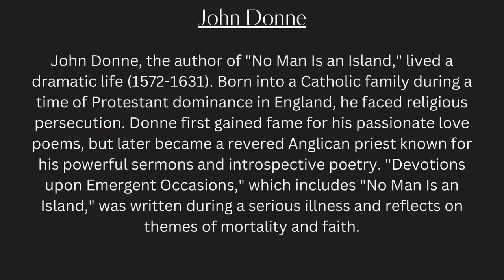No Man Is an Island by John Donne | Enlightening Poetry Reading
John Donne's powerful poem explores the profound interconnectedness of humanity.  Journey beyond the idea of isolation and discover how each person is a vital piece of a greater whole.  The speaker reflects on the impact of loss, reminding us that every death diminishes us in some way.  "No Man Is an Island" is a thought-provoking exploration of our shared mortality and the importance of human connection.

If you have a favourite poem and want us to present a reading, please comment and let us know!

Full poem transcript available below.

Poem: No Man Is an Island
Poet: John Donne

John Donne, the author of "No Man Is an Island," lived a dramatic life (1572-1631). Born into a Catholic family during a time of Protestant dominance in England, he faced religious persecution. Donne first gained fame for his passionate love poems, but later became a revered Anglican priest known for his powerful sermons and introspective poetry. "Devotions upon Emergent Occasions," which includes "No Man Is an Island," was written during a serious illness and reflects on themes of mortality and faith.

The poem is part of a longer work titled "Meditation XVII" from Donne's 1624 collection "Devotions upon Emergent Occasions." It was inspired by a near-death experience Donne had, leading him to contemplate humanity's interconnectedness. The poem uses metaphors like an island and a continent to depict humanity as a whole, where the loss of any individual diminishes the collective. The famous line "No man is an island" expresses the idea that we are all fundamentally reliant on and affected by each other. The poem concludes with the image of a tolling bell, a reminder that death is universal and binds us together.

Transcript:

Entire of itself;
Every man is a piece of the continent,
A part of the main.

If a clod be washed away by the sea,
Europe is the less,
As well as if a promontory were:
As well as if a manor of thy friend's
Or of thine own were.

Any man's death diminishes me,
Because I am involved in mankind.
And therefore never send to know for whom the bell tolls;
It tolls for thee.

About Poetry For Your Soul:

We present poetry readings of classic spoken word poems featuring rich narration, ambient music and enchanting visuals. Whether your a student looking for poetry analysis, a dreamer looking for soulful background music, a beginner looking to learn more about the classics, or just a deep soul seeking poems about the slow life and appreciation, this poetry channel is for you.